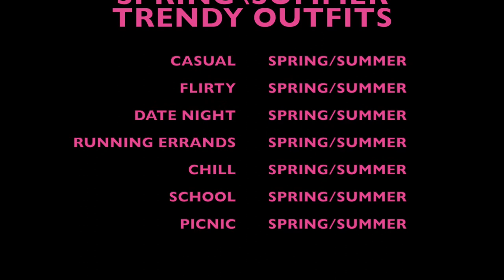19 TRENDY SPRING/SUMMER OUTFITS | OUTFIT INSPIRATION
HELLO! THIS VIDEO WILL GIVE YOU 19 OUTFIT INSPIRATION FOR YOUR NEXT DAY/NIGHT OUT. HOPE YOU ENJOY!